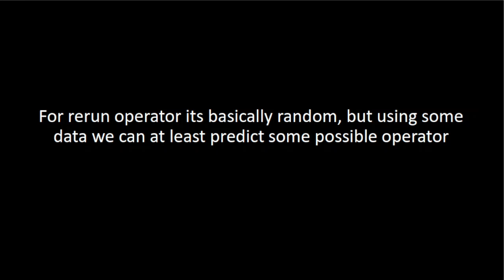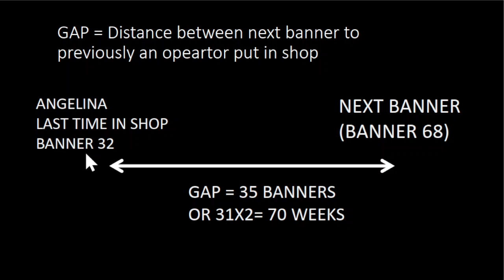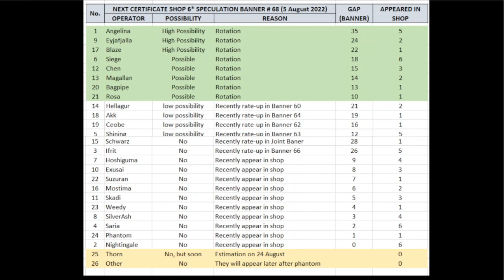[Arknights] Next Certi Shop Speculation 68